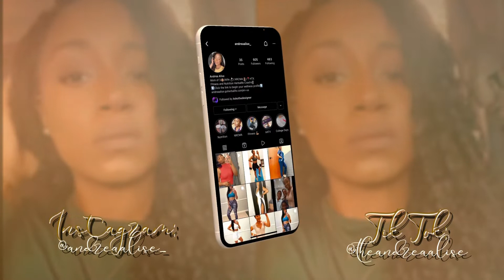VLOG | Getting Instant Locs | ER visit 🚑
Hey y’all long time no see👀 i jusy wanted to catch up and bring you all along for this new amazing journey I’m beginning ✨